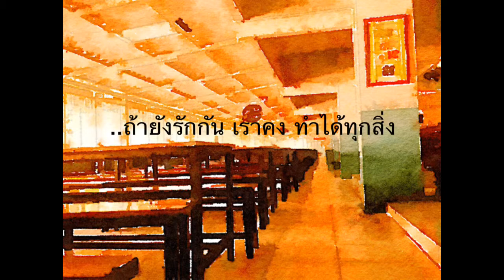ทิ้งฝัน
จำเพลง "ทิ้งฝัน" ได้ไหมครับ?
เนื้อเพลงท่อนหนึ่งบอกว่า "..สองเรานั้นเคยมีกัน มีฝันยิ่งใหญ่ สุดท้ายคล้าย ฝันคงไม่กลายเป็นจริง"
"หากอยากจะลองทิ้งไป หากไม่เสียดาย อาจคิดว่าเพียงปลิดทิ้ง ก็เชิญเธอทำต่อไป.."

ผม cover เพลงนี้ และอัดเสียงบรรยากาศ ตอนเด็กสอบเสร็จทยอยเข้ามาสู่โรงอาหาร จากสถานที่เกือบว่างเปล่า กลายเป็นที่เต็มไปด้วยผู้คน ไม่ว่าจะที่ไหน? อยู่ท่ามกลางคนเยอะเท่าไหร่?
ถ้าต้องทิ้งฝัน จะรู้สึกอย่างไรนะ???

ทิ้งฝัน - เนื้อร้อง เขตต์อรัญ เลิศพิพัฒน์ / ทำนอง สุรสีห์ อิทธิกุล
cover by mR.glassEs muSik wOrk